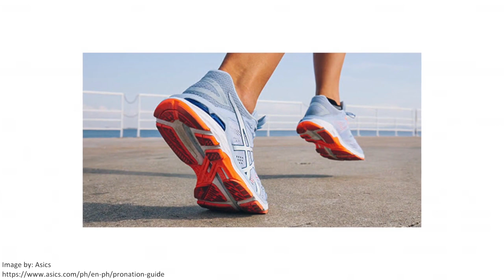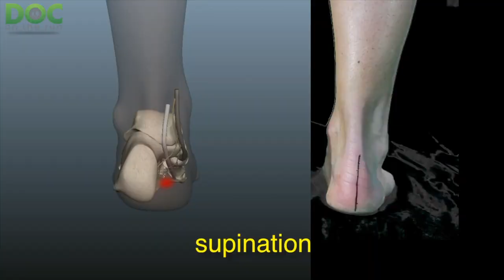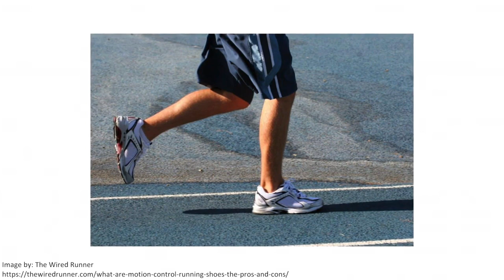Why fleet feet need motion control running shoes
If the running shoes are perfect for you, they will help provide support and cushioning to protect you from the pounding forces of running.

In theory, running shoes should protect you from overloading structures in a way that could lead to an over training injury.

If you have flatfeet, you may have flat feet, you need “motion control” running shoes.

Motion control running shoes, pronation control running shoes, and stability running shoes are all basically the same thing. These are all shoes designed to stabilize unstable feet.

Every runner needs the very best running shoes. Every runner pronates. But it is when and how much you pronate that actually matters.

In general, people with flat feet pronate more than people who do not have flat feet. But not all runners need pronation control running shoes.

This video by Dr. Christopher Segler talks about why flat feet need motion control running shoes.